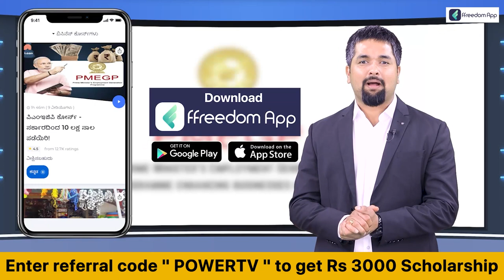Brigade Road : ಮೆಟ್ರೋ ಸುರಂಗ ಕಾಮಗಾರಿ ಎಡವಟ್ಟು: ಬ್ರಿಗೇಡ್‌ ರೋಡ್‌ನಲ್ಲಿ ಬ್ಲಾಕ್‌ ಹೋಲ್.. ! | Power TV News